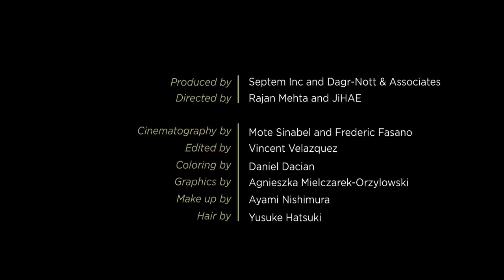Jihae - Only You (Official Music Video)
Official Music Video of 'Only You' off of her latest LP, Illusion of You

Directed by Jihae and Rajan Mehta
Cinematography by Mote Sinabel
Produced by Septem and Dagr-Nott & Associates

About Jihae

Jihae 's latest LP, ‘Illusion of You’ features her co-write with the legendary Leonard Cohen and Dave Stewart on the song, ‘It Just Feels.’ Illusion was lauded,

 “Beautiful, mystical and poetic”  - New York Times.

 ‘“Downtown cool from Lou Reed to Deborah Harry to The Strokes all in one.”

“ David Bowie whispering to Velvet Underground” - Dave Stewart (Eurythmics, Songland)